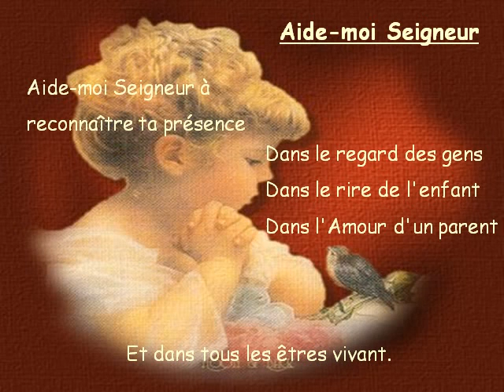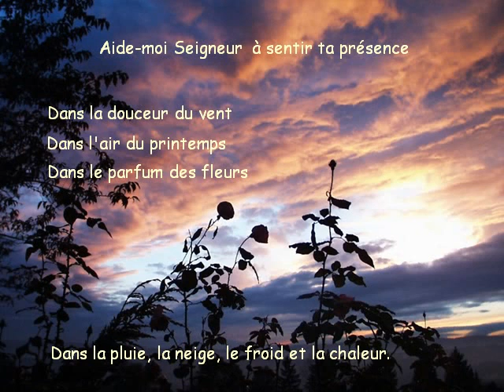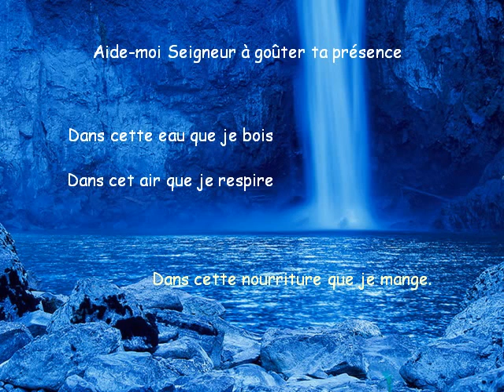aide moi seigneur